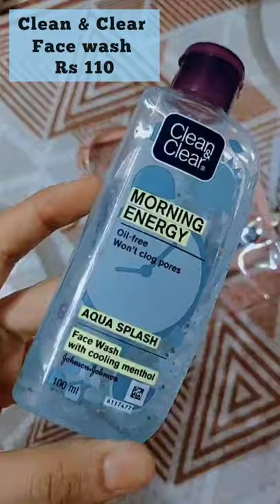Beginner Skincare Kit | Affordable Skincare Products | Surbhi Chobdar